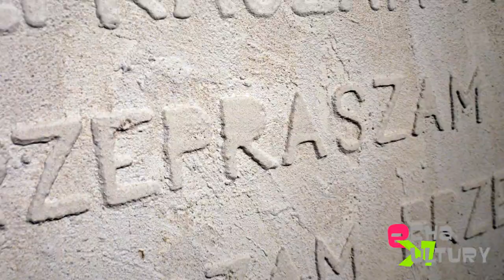Galeria Fra Angelico Katowice - Wernisaż Piotra Kwiatkowskiego - 11032020 Red. Jerzy Granowski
W środę 11 marca 2020 roku w Muzeum Archidiecezjalnym w Galerii Fra Angelico odbył sie wernisaż twórczosci plastycznej Piotra
Kwiatkowskiego, pt. "Drzewo - Punkt".
Drzewo krzyża jest centralnym punktem dziejów świata. Piotr Kwiatkowski odczytuje na nowo personalny i uniwersalny wymiar tego wydarzenia.
Artysta porusza się w obszarze z jednej strony wpisującemu się w tradycję obrazów olejnych, z drugiej – podążającemu w stronę malarstwa materii. Twórca przygląda się możliwościom oglądu kontekstom męki z oryginalnych punktów patrzenia ustalając nową perspektywę, a jednocześnie sprawdza granice wypowiedzi w autorskim medium artystycznym.
Obecnie wystawa nie jest dostępna, jednak o możliwości zwiedzania wystawy będzie oddzielna informacja.
Materiał opracował i wywiady z dyrektorem muzeum ks. dr Leszkiem Makówką oraz artystą Piotrem Kwiatkowskim przeprowadził Jerzy Granowski.